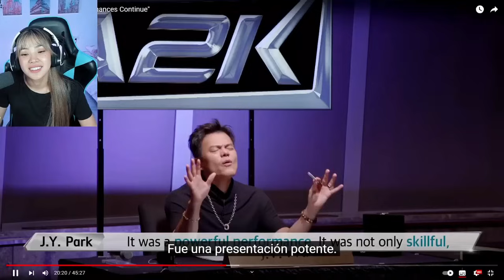EPISODIO 17 A2K - ¡CAMILA ARRASA!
🔴 Directos en Youtube: LUNES, MIÉRCOLES Y VIERNES a las 9pm (Horario España). Ten en cuenta la diferencia horaria según el país en el que vives.